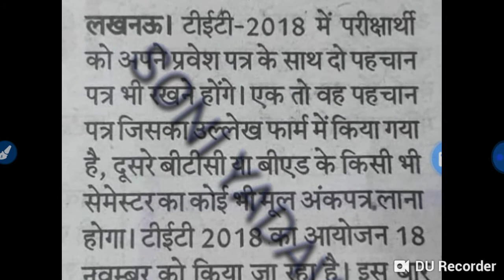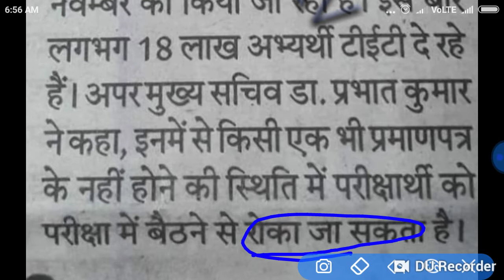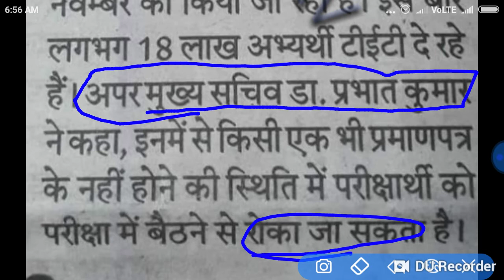Update UPTET दो पहचान पत्र ले जाना होगा सेंटर पर अन्यथा एग्जाम में बैठने से वंचित कर दिया जाएगा